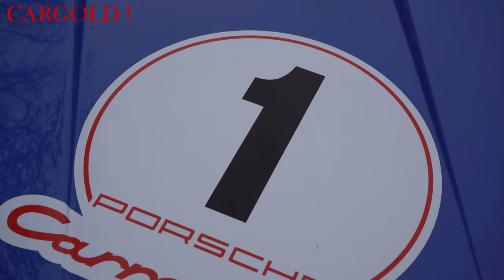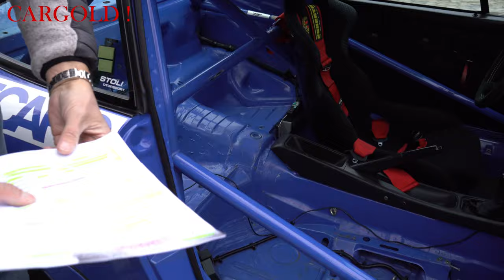Porsche 964 Cup | Very first 911 Cup ! | Drive & Report | Porsche Carrera Cup, Bj. 1990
Folgt uns!

Innstraße 43
83022 Rosenheim